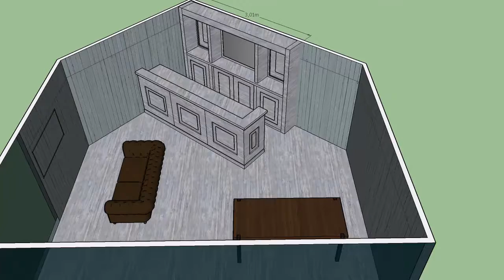Bar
Ideeën en ontwerpen van een standaard bar of een een bar op maat gemaakt.